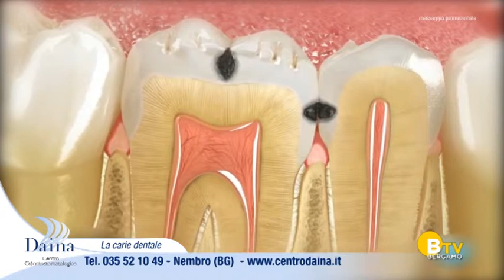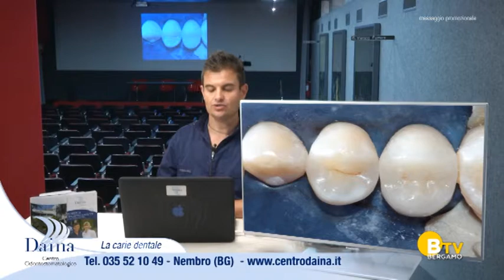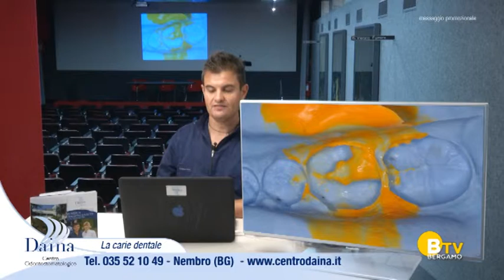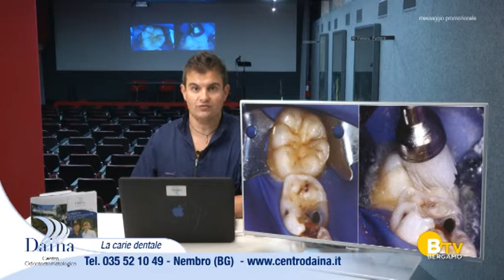Rubrica Odonto Salute - 2ª Ed. - 4ª Puntata: LA CARIE DENTALE: COME PREVENIRLA E CURARLA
13 Ottobre 2014
Puntata n°4: LA CARIE DENTALE: COME PREVENIRLA E CURARLA
a cura del Dott. Stefano Daina della clinica Odontostomatologica Daina a Nembro BG